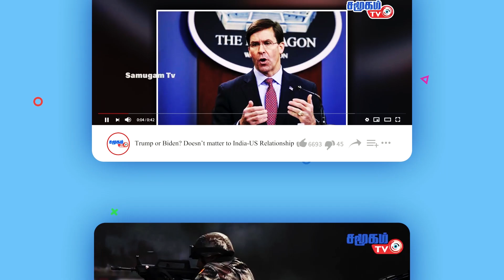Diego Maradona "The hand of God" Best Goal in History || Maradona Biography in Tamil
Watch Maradona Biography in Tamil || Diego Maradona "The hand of God" Best Goal in History in 1986 World Cup